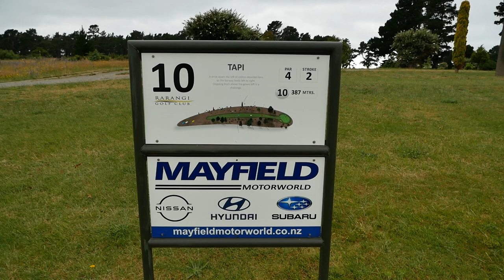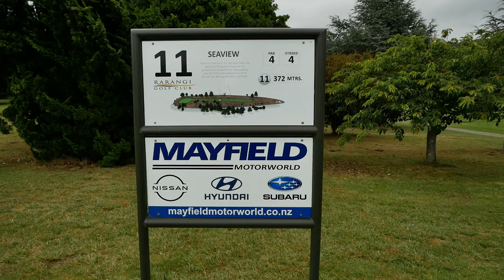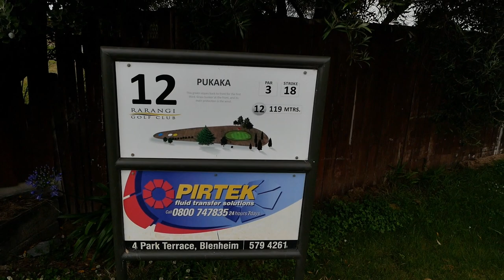RARANGI 10 12